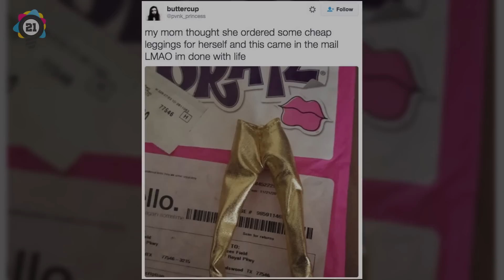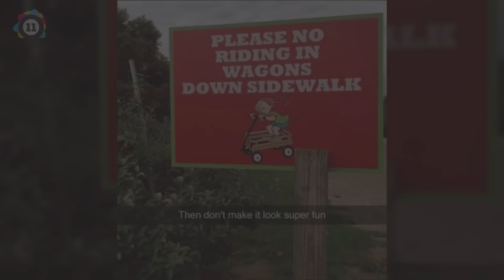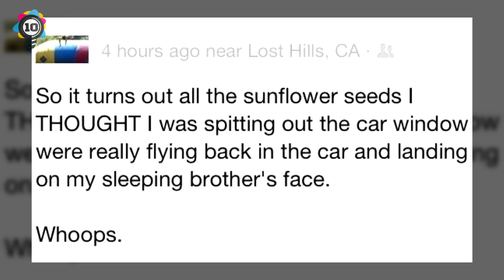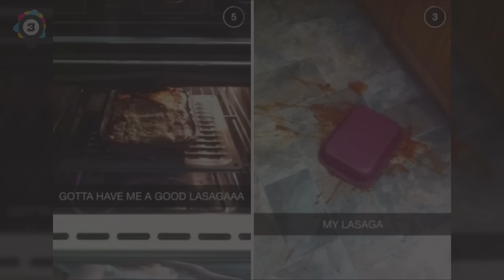25 People Having The Worst Day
25 People having the worst day, funny photos and fail compilations try not to laugh

? Channel Description:
Elite Facts is your number one source of fact videos on YouTube. We cover every genre from Top 5, Top 10, Top 20, Things You Believe Exist, In The World, Fails, Perfectly Timed Photos, Photoshop Compilations, Optical Illusions & Auto corrects etc etc

25 people having the worst day
# Fully Licenced Music
We have full permission to use the music in this video, via our paid subscription of the AudioBlocks.com service.